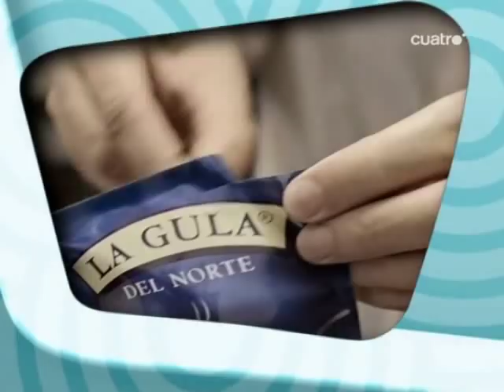Eva Isanta en "Soy el que más sabe de TV del mundo" Parte6/9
Eva Isanta falla una pregunta sobre un anuncio...